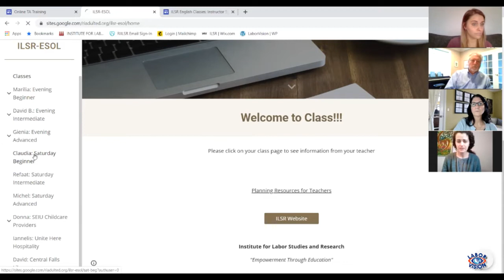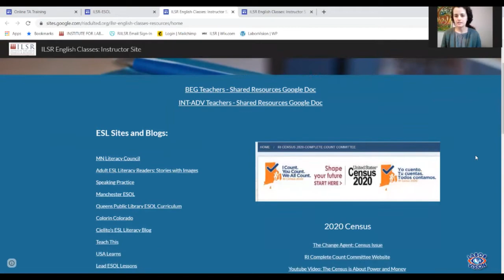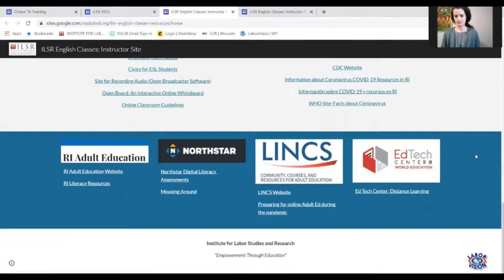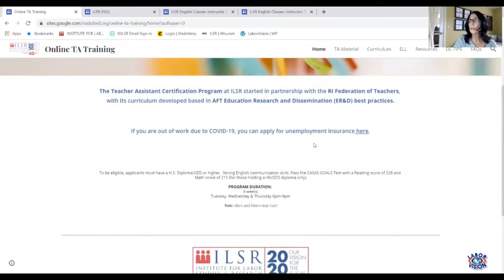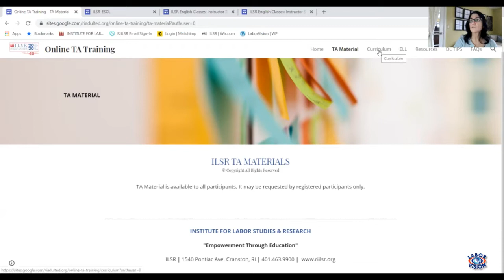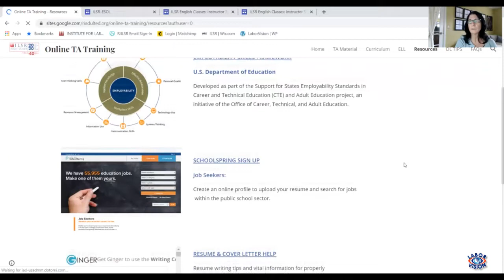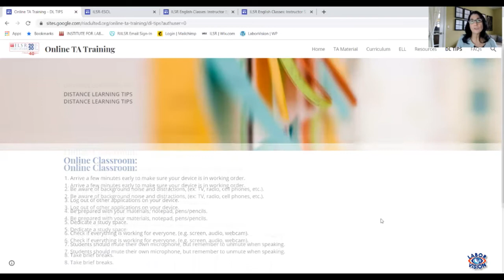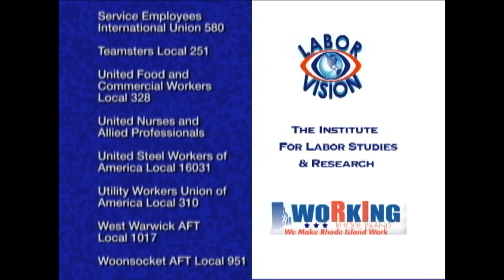Labor Vision TV RI Institute For Labor Studies & Research, COVID-19/Spring 2020 Update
Hosts Bob Delaney, Exec Director, & Erica Hammond, Labor Liaison , speak with Fatima Martin, and Sabine Adrian about the challenges facing the Institute for Labor Studies and changes made to our various programs as we transition to on-line learning during the COVID-19 crisis.